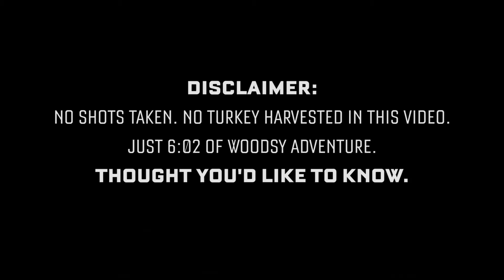Traditional Bow Hunting For Colorado Turkey - May 14, 2016